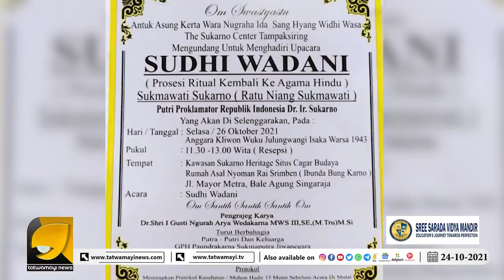ഹിന്ദുമതത്തിലേക്ക് വരുന്ന സുകാർണോപുത്രിയും മാധവിക്കുട്ടിയും തമ്മിലുള്ള ബന്ധമെന്ത് ? | SUKMAWATI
ഇൻഡോനേഷ്യൻ രാഷ്ട്രപിതാവിന്റെ മകൾ ഹിന്ദുമതത്തിലേക്ക് .ചടങ്ങ് 26ന് | INDONESIA